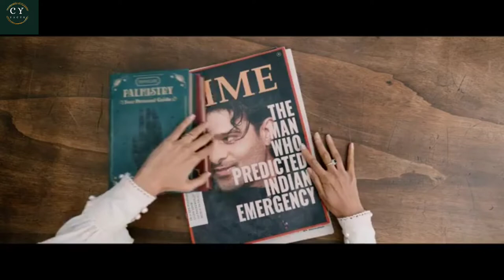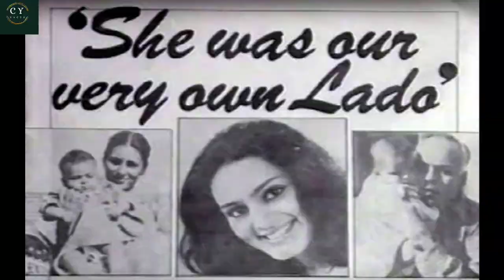Amazing Top 10 intresting facts in telugu||cy Telugu facts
wellcome to our CYTELUGUFACTS channel
in this vedio content make you Amazing and wow
i hope you learn something about 12 intresting facts telugufacts intrestingfacts top 12 intresting and informative facts

that is
fact no 1 the bird block heron how to traap fish?
fact number 2 which God photo on muslim country of Indonesia 20000 currency
fact 3 in world rarest textile golden silk cap
by golden orb spider net
fact 4 how the Laura faganello remarried the same husband?
fact 5 why radhe shyam movie trailer re-uploaded in YouTube?
Krishnam raju and sathya Raj plays a role in radhe shyaam
prabhas new movie radheshayam
raadhe shyam trailer
fact6 what happened after scientists kept flatworms in international space station 5 weeks
World most expensive car number plate F1
car number plate price more than car
why phinland country give a hat and sward to PhD graduates
10 years old Chinese kid see a dragen eggs beside of Lake
66 million years ago Dragan eggs in chinna
worlds smallest mammul bumblebee baat
2 grand weight 1 to 2.5 inch height
NASA astronaut Christina koch longest space mission record
22 years old betha neeraja bhanoth 1986 terrorist flight hijaab
telugu intresting facts
top 12 telugu intresting facts
top 10 telugu intresting facts
cytelugu facts
cy facts